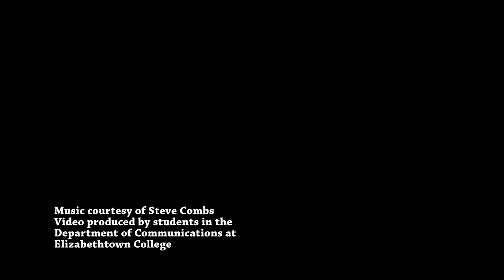Advanced Production Class: Almond Butter Noodles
Students in Com: 410, the Advanced Production class, worked together to produce quick recipe videos for a client, Hain Celestial.  Their task was to come up with recipes made with the client’s products.  The video was produced in Spring 2017.